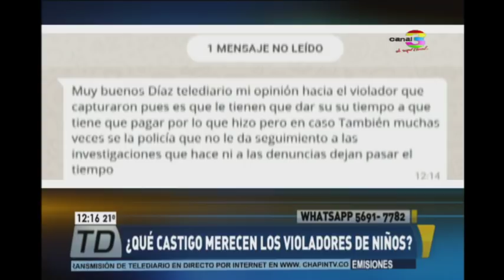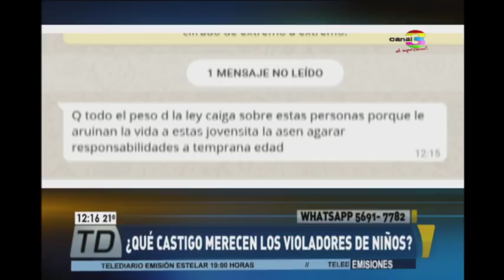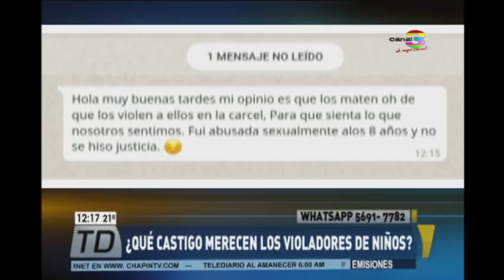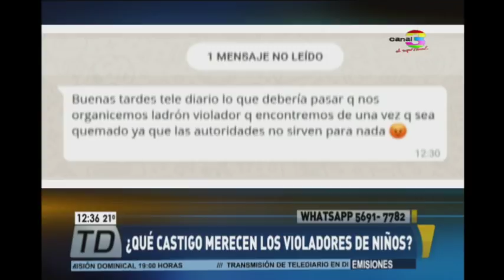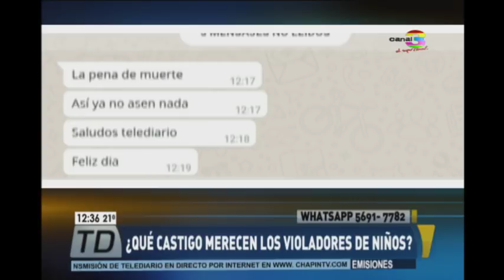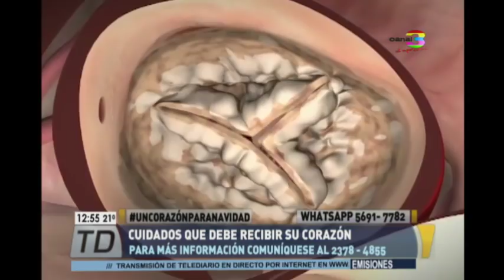Telediario al Mediodía: Programa del 30 de noviembre de 2017